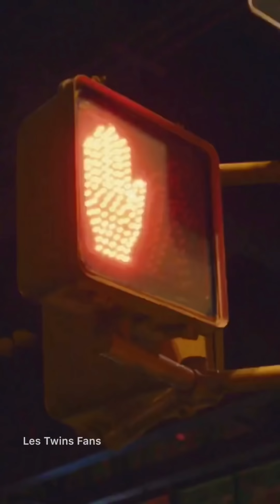Les Twins | Bacardi Music Video for Twins | Friday 29 June 2018